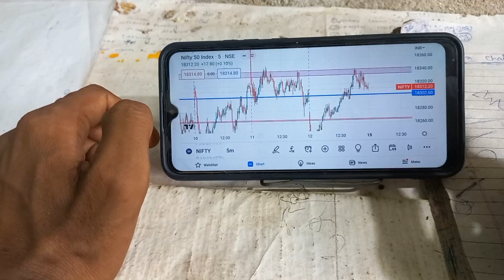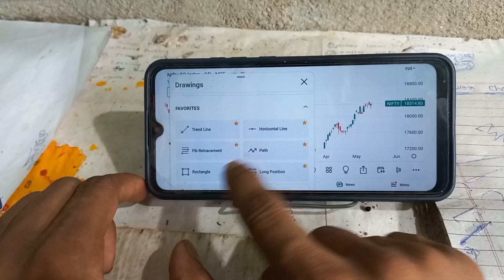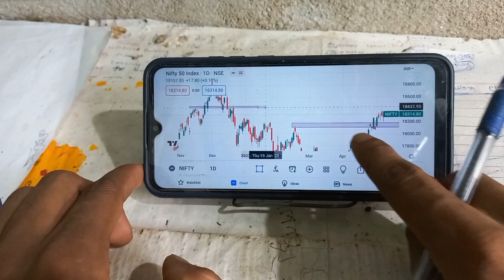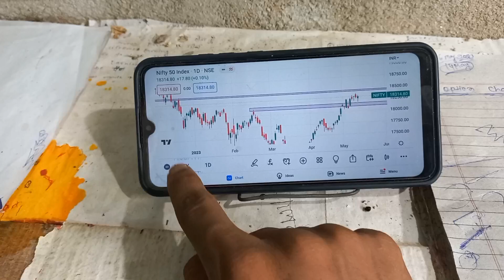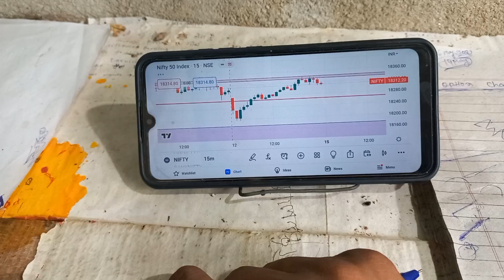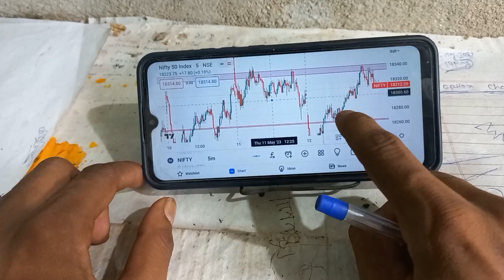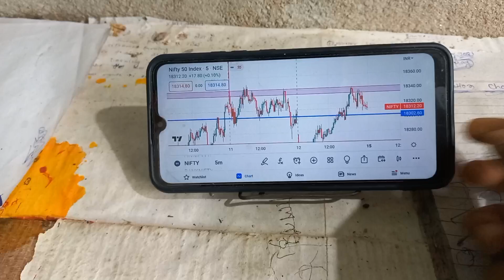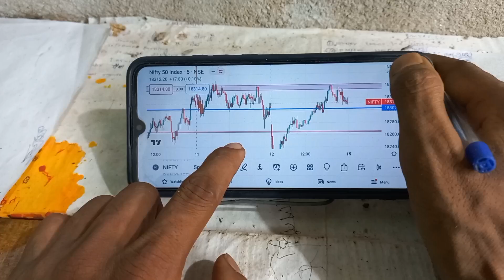📉 Perfect Level ( Support & Resistance Draw) Nifty, Banknifty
Perfect Level ( Support & Resistance Draw) Nifty, Banknifty for Begginer